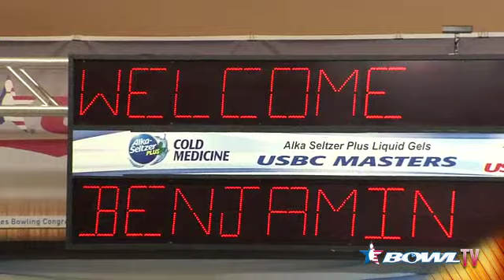Make-A-Wish: Bowling at USBC Masters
Make-A-Wish recipient Benjamin Doyle gets a special day with Sean Rash at the 2012 USBC Masters.